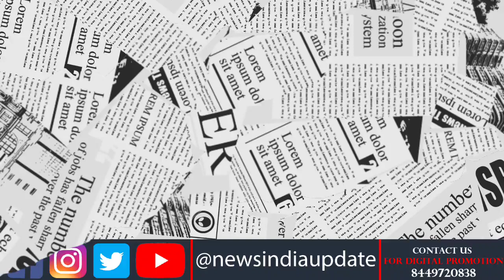Haldwani Violence Update मस्जिद की जगह बन गया थाना । Haldwani Violence का ताजा अपडेट । NIU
अवैध मस्जिद और नमाज़ स्थल की जगह पर खोला गया पुलिस स्टेशन, दंगों में घायल हुई महिला पुलिसकर्मियों ने किया उद्घाटन । NIU

लिंक पर क्लिक कर पेज को फ़ॉलो करें ताकि आप तक पहुंचे नोटिफिकेशन सबसे पहले ।

news india update
newsuttarakhand
newsupdate
NIU

haldwani violence taja update
Haldwani Live Update
Haldwani Current Situation
haldwani
haldwani mai danga kyu hua
haldwani danga
dange ki wajah
banbhoolpura curfew
banbhoolpura current situation
banbhoolpura danga
banbhoolpura Mai ab kya ho raha hai